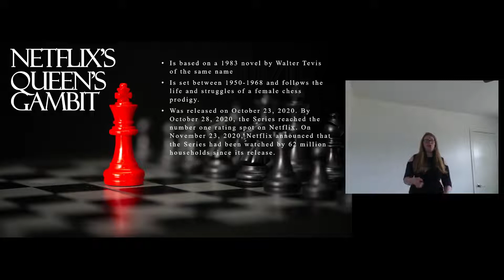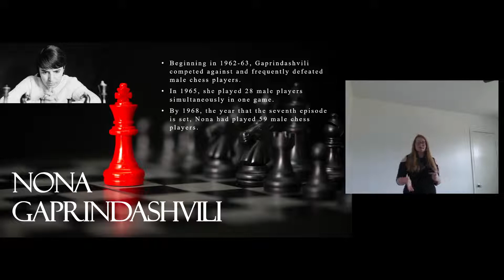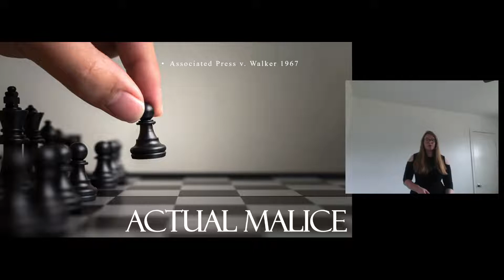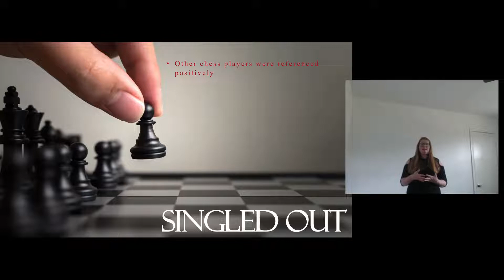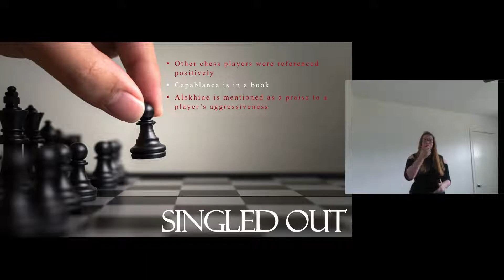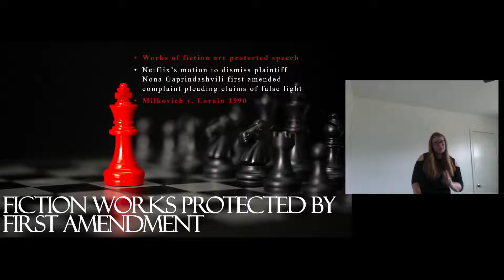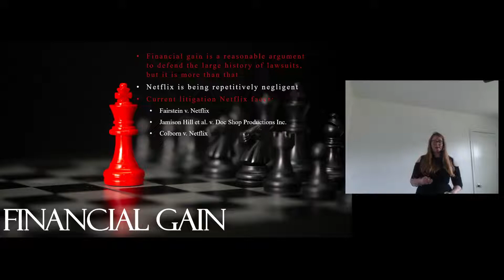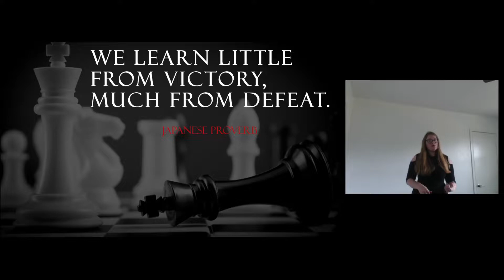Gaprindashvili v. Netflix: Mock Trial Assignment for media law class spring 2022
Gaprindashvili v. Netflix

A mock Trial Assignment for UCHL media law class spring 2022